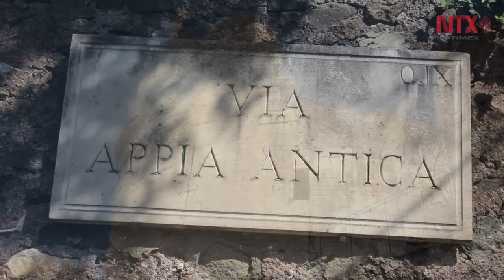L' Archeologia, un restaurante con la antigua Roma como escenografía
El restaurante L' Archeologia mezcla tradición e innovación culinarias